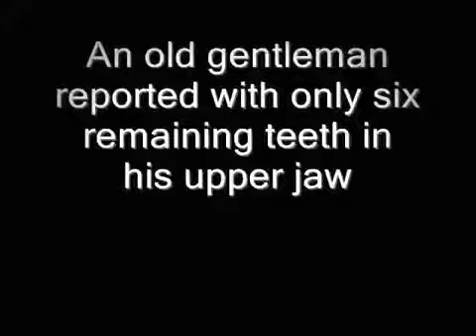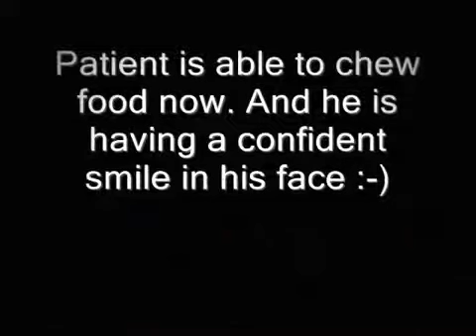Immediate extraction of teeth and implant placement in chennai, india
Our vision is to give a good quality implant treatment to our patient.We have a team of experienced doctors under DR MURUGAVEL with the back up advanced technology.visit us (Or)